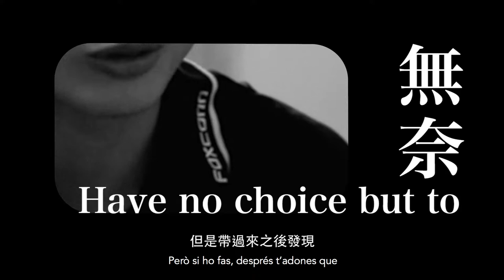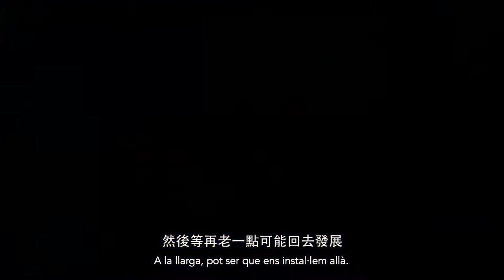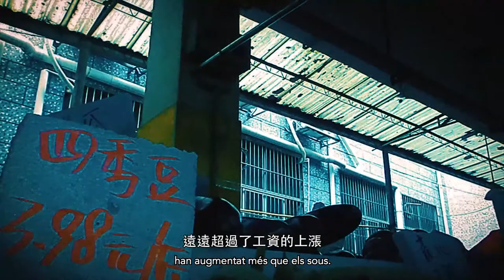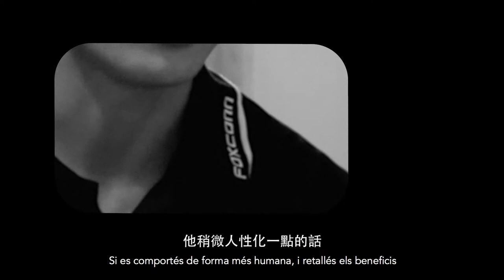iSlave at 10 – Quant val?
Vídeo del taller "iSlave at 10: 10 anys d'esclavitud moderna per fabricar els iPhone", a càrrec de SETEM Catalunya i SACOM i que es va realitzar al Mobile Social Congress 2018: